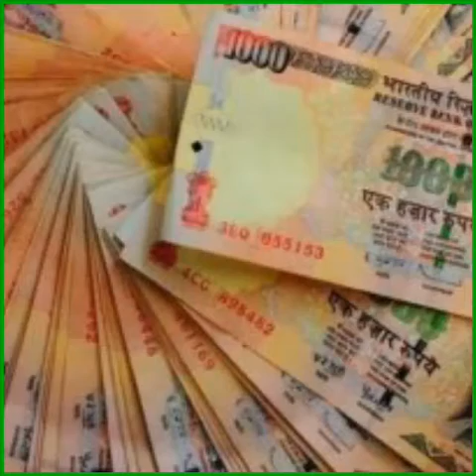Prem Thomson Press 1